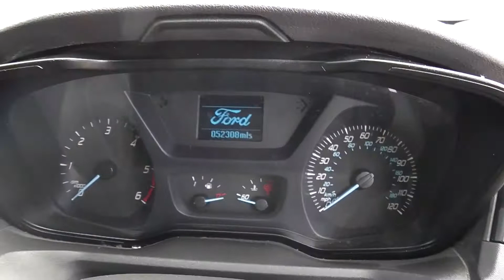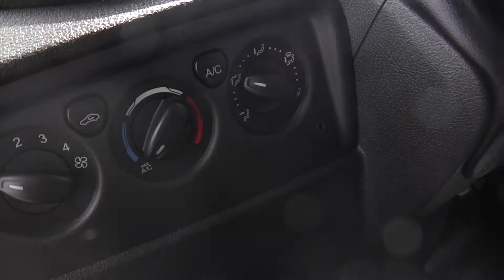2016 FORD TRANSIT T330 MWB MED/ROOF L2H2 125PS 53K MILES 10FT CARGO BAY A/C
GATEFORD MOTOR COMPANY 600 VANS AVAILABLE DIRECT FROM LEASE
NEW 12 MONTHS MOT RAC WARRANTY PROVIDER FINANCE BROKER PX WELCOME UK DELIVERY NICE FRIENDLY PEOPLE TO BUY FROM ALL VANS OF GOOD QUALITY